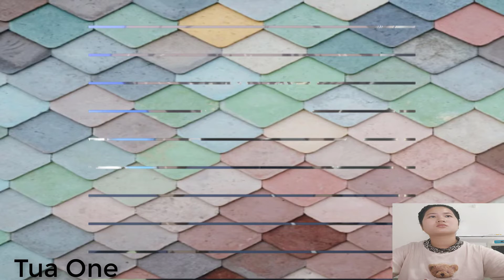Amine Choose Your Favorite Character part 3 T83 Tua One